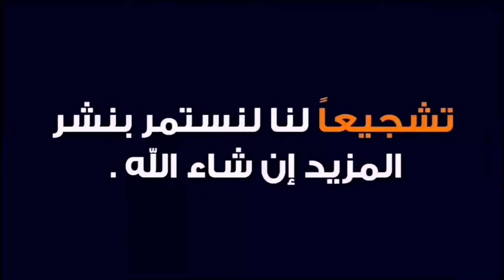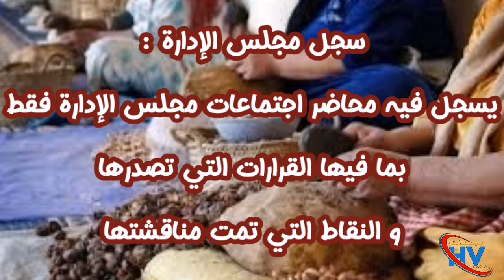سجلات التعاونية.. حذاري من هذ الأخطاء!!!! و ها كِيفَاش تْعَمَرْهُمْ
مدونة الحرايفي مدونة تعنى بفنون الصناعة التقليدية و الحرف اليدوية في المغرب و خارجه..و تنشر اخبار الحرفيين و الصناع التقليديين و كل ما يتعلق بتعاونيات و المقاول الذاتي و المقاولات الصناعة التقليدية و تغطي  الأنشطة الموازية..
لمن يريد او تريد تأسيس تعاونية او جمعية او كل ما يتعلق بالمسائل القانونية كالضرائب و البطاقة المهنية (بطاقة الصانع) و الشهادة المهنية و المؤسسات الداعمة و القروض الحالية ( اقلاع، انطلاقة)  و مشاكل الكراء و   غير ذلك.. مرحبا قناة hrayfi Vlogs  ستنشر كل ما يتعلق :
الحرف - الصناعة التقليدية - بطاقة مهنية
- الشهادة المهنية - التعاونية - التأمين
الجمع العام - الجمع العام غير عادي - الجمعيات - الضريبة - القرض
التسويق الاليكتروني - التجارة الاليكترونية
التسيير  - التدبير - الإدارة
نجارة - صباغة - سودور - ميكانيك
حلاقة - تزيين العرائس - حياكة
اعمال يدوية - خياطة - تفصيل
طرز - عرض الأزياء